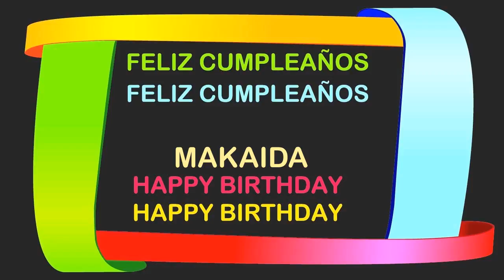Makaida Birthday Postcards & Postales